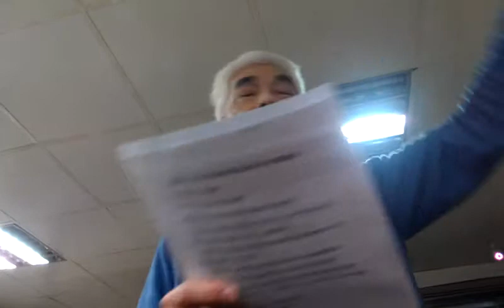居民反應：拖八年先作公園再說，派出所佔用公園用地，新計畫公園停車位規劃空白計畫 VIDEO2843